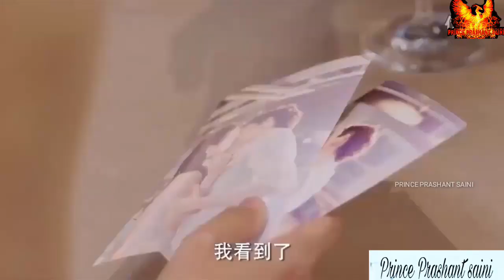Pyaar Tera Bachya Warga Ae|| Punjabi Song || Sad Song || Created By Prince Prashant saini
Bacha Lyrics -

Gall gall te gusse
Ve tu hoke beh jaana ae
Mainu javega chadd ke
100 vaari keh jaana ae

Jhootha sacheya warga ae
Aiven macheya warga ae
Teriyan fikkran nu main taan
Nitt sambhaaldi mar gayi

Akal de kacheya warga ae
Pyaar tera bacheya warga ae
Ve main paal di mar gayi

Teri sohn paal di mar gayi
Aave haan paal di mar gayi

Tere pichhe pichhe main firrdi rehndi
Tu sab kujh kehna ae
Te main kujh na kehndi

Main khud jaava ve marrdi
Duaavan tere layi kardi
Tainu pata hi nahi jaani
Main deeve baal di mar gayi

Pyar tera bacheya warga ae

Je main na hundi teri zindagi vich ve
Na thik tere ton hunda kamm ik ve

Tu ae aadat mere layi
Main par kujj ni tere layi
Taithon mili nahi tareef
Te main bhaldi mar gayi